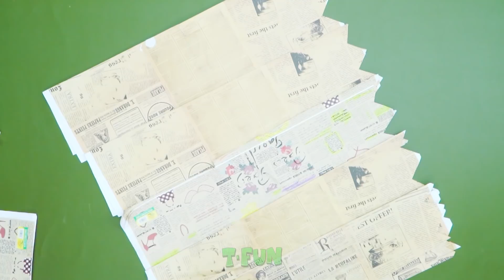DIY Romantic Gift Ideas In Valentine’s Day | Funny Couple Valentine Hacks